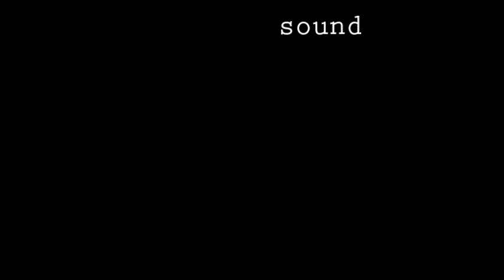sound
el mundo es sonido
el mundo es(tá) firme
el mundo es(tá) sano
the world is sound